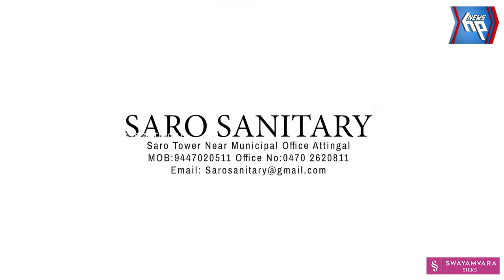ആറ്റിങ്ങൽ നഗരസഭാതല പ്രവേശനോത്സവ നിറവിൽ ആറ്റിങ്ങൽ ഡയറ്റ്